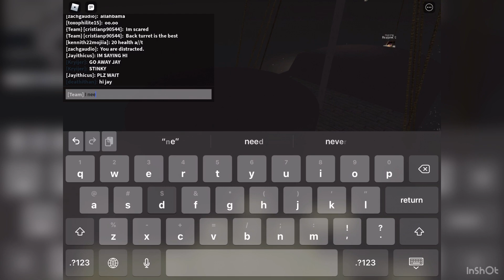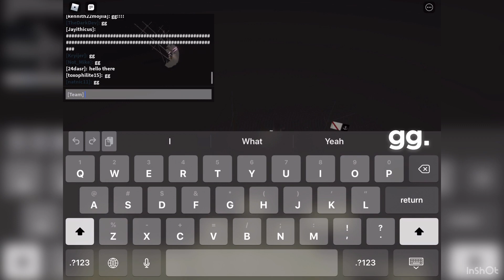[ROBLOX Tradelands] Whitecrest Navy SHREDS Whitecrest Navy❌POSEIDON CLUTCH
WCN self skirm Aug 23 2020